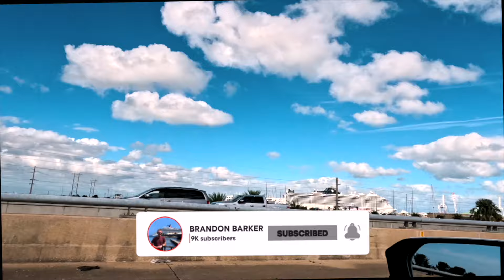Sunday Cruise Ship Sail Aways from Port Canaveral!